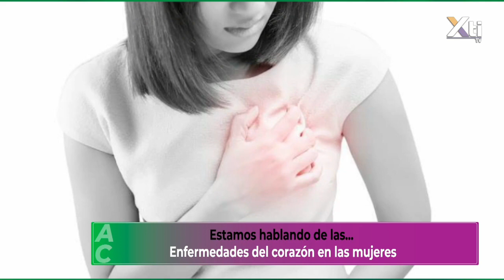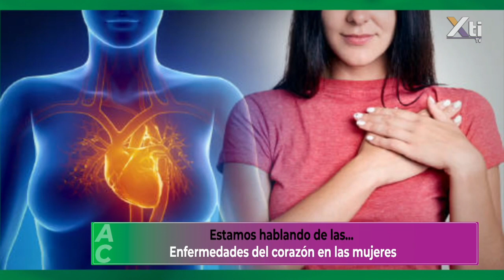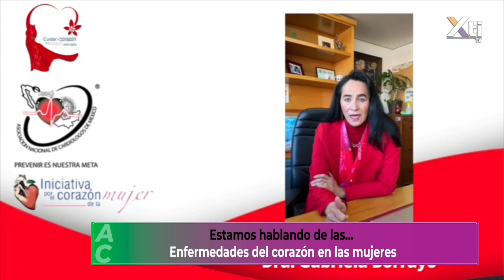Síntomas de los INFARTOS en las MUJERES ❤️ | Enfermedades del CORAZÓN más comunes en las mujeres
El Dr. Luis Virgen Carrillo, Cardiólogo Intervencionista y Presidente del Colegio de Cardiólogos de Jalisco A.C.; junto a la Dra. Gabriela Borrayo, Presidente de la Asociación de Cardiólogos de México ANCAM; nos platican sobre las enfermedades del corazón más COMUNES en las mujeres; y cómo prevenirlas de forma adecuada con ejercicio, alimentación y las revisiones médicas.